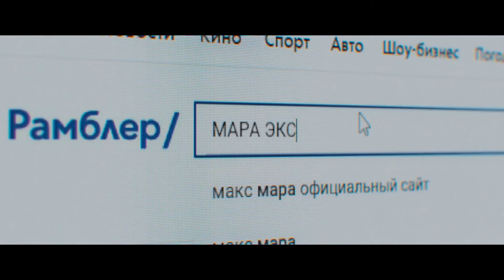Побочный эффект (2020) - Русский трейлер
Русский трейлер фильма: Побочный эффект (2020)

• Год производства: 2020
• Страна: Россия
• Жанр: триллер, ужасы
• В главных ролях: Александра Ревенко, Марина Васильева, Семён Серзин, Анатолий Журавлев, Мария Карпова, Мария Абрамова, Степан Девонин, Наталья Дедейко, Сергей Черданцев, Константин Гвоздков
• Режиссер: Алексей Казаков
• Премьера в Росcии: 5 ноября 2020
• Сюжет: Однажды в размеренную и счастливую жизнь архитектора и его жены вламываются грабители. Теперь единственная мечта Андрея - стереть ту кошмарную ночь из памяти Оли. Отчаянные поиски решения приводят его в жутковатую квартиру в Доме на набережной к таинственной Маре, которая обещает «особое» лекарство.